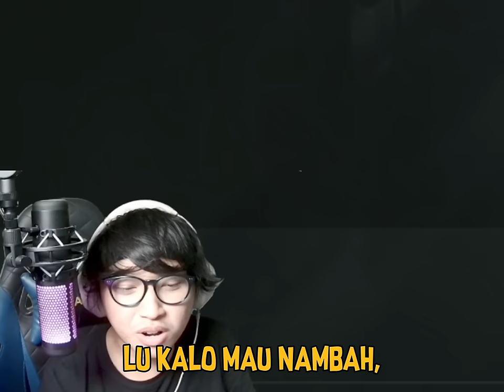BERAWAL DARI PLAYER MISKIN TAPI BISA 1 VS 10 DAN BERAKHIR JADI SULTAN DENGAN USAS - Arena Breakout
oca dz, game fps mobile paling realistis, review game arena breakout, arena breakout indonesia, best game fps in 2024, pro player arena breakout, best game fps mobile in 2024, game hp dengan grafik terbaik, youtuber arena breakout terbaik, tips cara main arena breakout, shotgun usas pro player gameplay arena breakout, map armory arena breakout, predator 10 kills medals achievement arena breakout, mabar vip arena breakout, low budget gear gameplay arena breakout